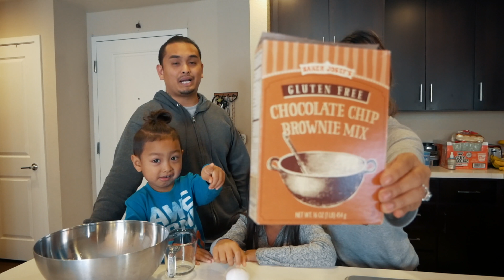SHE ONLY LIKES IT WITH ICECREAM?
We apologize for the week off from vlogging, but Helena relapsed and got even more sick than the week before! So we definitely had to take a break while she was getting better.

So excited to be back and finally get some fresh air again! Enjoying the weekend with a little pedal boating in our city and baking some delicious brownies with ice cream (Helena’s favorite) ... what’s your guys’ favorite dessert?!